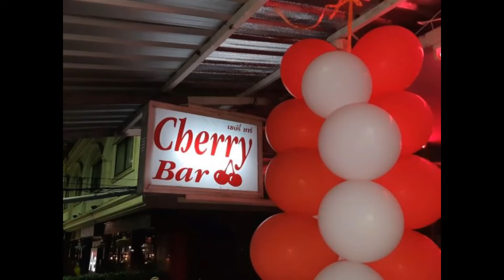Cherry Bar Parties - 2007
The fun from some Cherry Bar parties back in 2007.